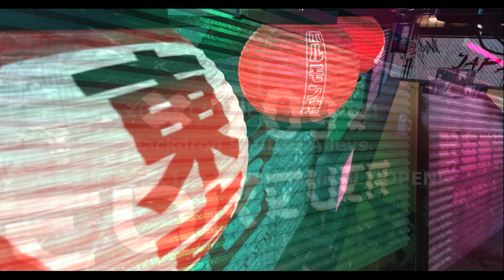Shutter Alleys (cyberpunkfair) 0壱 zeroichi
This is a backdrop that will be available for sale at cyberpunkfair secondlife starting on May 8.

Product Description
I think you can enjoy one SET, but if you connect the two, it becomes a long shuttered alley. If you have enough prims, please give it a try. It's good for taking photos and videos.

The set includes one with ambient light and one without. Choose the one that best suits your needs.

It is modifiable, so it can be used as part of town building, etc.

Hope you enjoy in your cyber world :D

Z E R O I C H I  cyber item shop